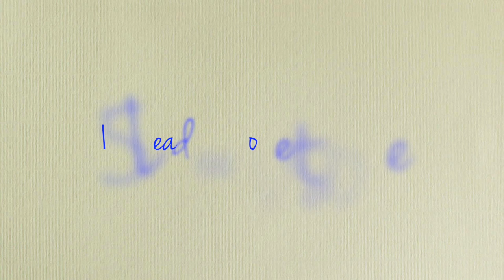July COMM2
This video is about July COMM2